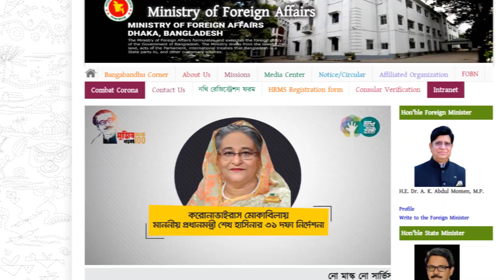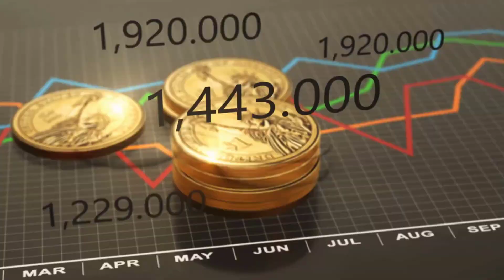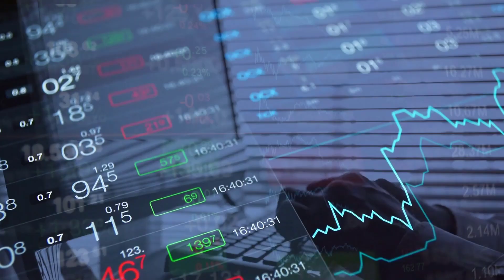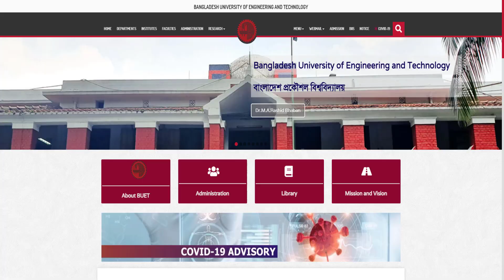বাংলাদেশ থেকে পলিমাটি নিতে মরিয়া মালদ্বীপ !! কিন্তু কেন?